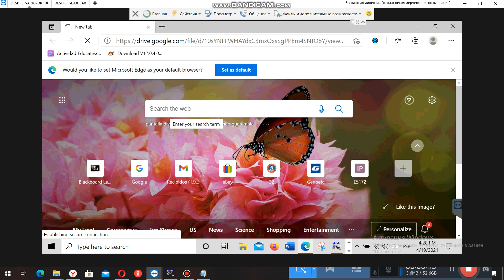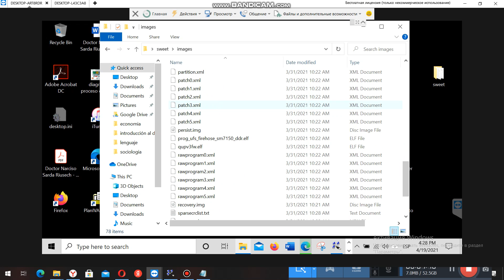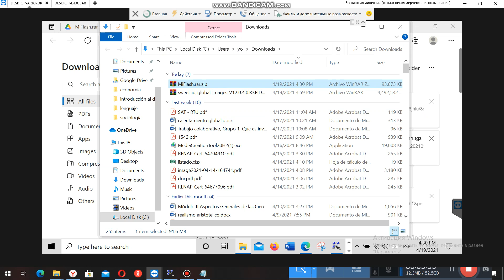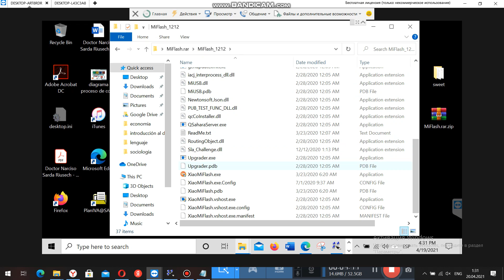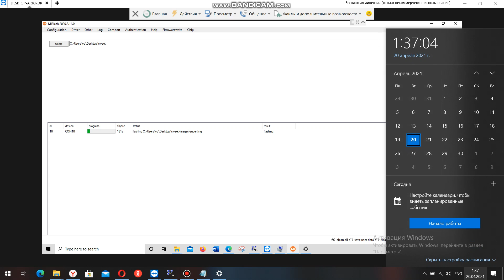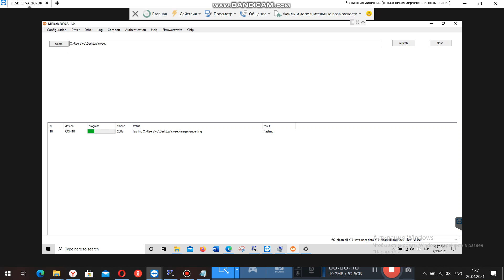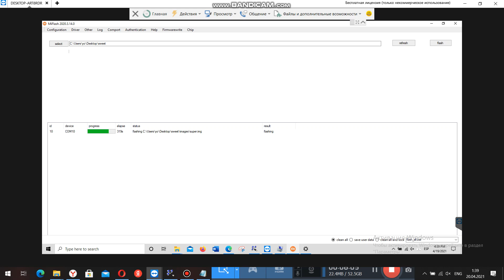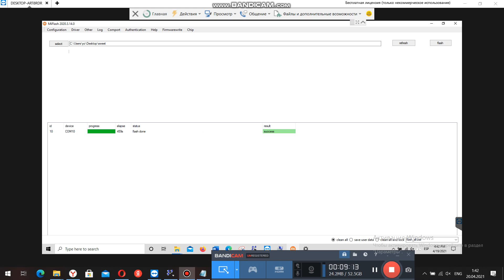Redmi Note 10 Pro bootloop | Redmi Note 10 Pro bricked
i can help with bricked devices
 Flash Global Firmware Xiaomi Phone | TeamViewer
If your phone does not turn on after update / blinking or on the phone screen, the inscription This MIUI version cannot be installed on this device, or the phone only goes into recovery mode etc
  Unbrick Xiaomi with EDL authorized account flashing. Fast and easy.
  Also, we are providing service for unlocking mi account locked devices. Fully permanent unlock mi account without re-locking after updates

 Remember! As long as you do not have an authorized account to flash your Xiaomi smartphone, you will not be able to restore it yourself if you received a brick using the XiaoMi Flash Tool.
                    Xiaomi EDL Authorization EDL Authorization-firmware, recovery via an authorized Mi account.
 Xiaomi EDL Authorization EDL Authorization-firmware, recovery via an authorized Mi account of any Xiaomi device. Official flashing of the smartphone. Restoration of,, bricks,,
 Flashing your Xiaomi device, restoring your phone (unbrick) can only be done through an authorized mi account(with the exception of older Xiaomi models). The service DOES NOT remove the FRP and Mi account lock if it is present on the device firmware.
 This service is intended for one-time EDL authorization when flashing your Xiaomi smartphone. After paying for this service, our employee, remotely, via remote desktop (TeamViewer) , will perform the authorization that MiFlash requires when flashing the XIaomi device(you can also perform authorization yourself without using remote desktop). After paying for this service, you will be able to flash / restore only one Xiaomi device once.
  Xiaomi EDL Authorization EDL Authorization
 Xiaomi EDL authorization is required for firmware, recovery ,, bricks,,, any Xiaomi device. Xiaomi edl authentication account is the official flashing of the smartphone. Authorization of the Mi-account is a very important point for experienced owners who like to experiment and often change the firmware. After performing such an operation only once, you will be able to restore the "bricks" yourself and not be afraid that actions with the software will lead to the account being blocked.
 A small list of situations when it may be necessary:
- After the next update or firmware update, your phone does not start?
- Only goes to Recovery.
- The phone is in a state of "brick" and does not show signs of life?
- This miui version can't be installed on this device
- System has been destroyed
- You need to restore Xiaomi phones after a failed firmware
- If you try to restore your smartphone yourself via EDL, MiFlash requires you to enter your Mi account

mi​ authorized account buy

apply for authorized mi account

mi authorized account crack

mi flash tool authorized account

mi authentication account

mi flash tool authorized xiaomi account download

authorized xiaomi id

mi auth account login